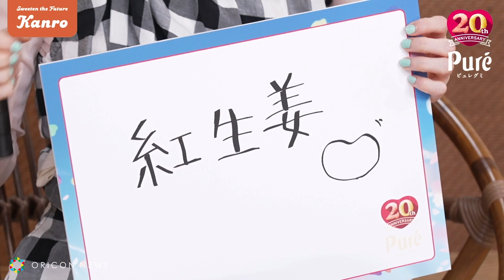伊藤万理華考案のピュレグミ新味は「紅生姜」！ 採用されずガックリ「リベンジしたい」 ピュレグミ発売20周年新CM発表会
俳優の伊藤万理華が31日、オンラインで行われたピュレグミ発売20周年新CM発表会に出席した。イベント内で同商品の新しい味を考えるスペシャル企画として、伊藤は「紅ショウガ」を提案。社員からは「色がきれいそう」などの評価を得たものの、結果は「不採用」。伊藤は「是非リベンジしたいと」悔しそうだった。